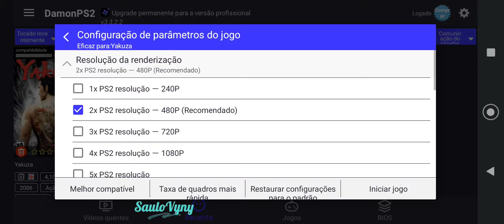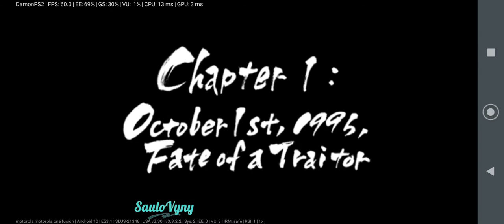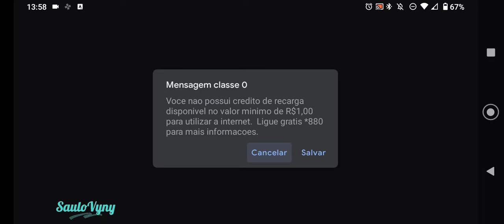Yakuza - Gameplay Android (Damon Ps2 Pro / Playstation 2)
Galera, testei o clássico da SEGA para Playstation 2, Yakuza, usei o emulador Damon Ps2 Pro no Moto One Fusion (Snapdragon 710), o jogo apresentou lentidão nas áreas externas.